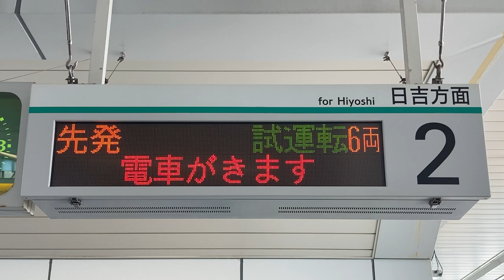【6両試運転】横浜市営地下鉄グリーンライン センター北駅 発車標(LED電光掲示板)